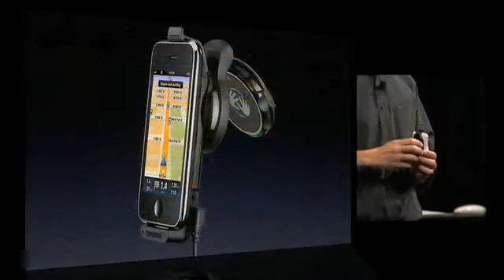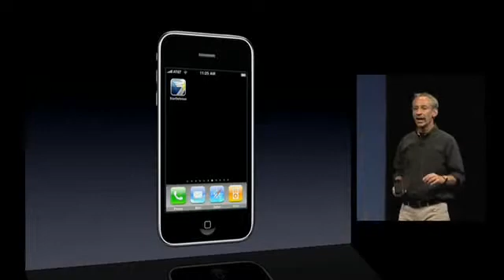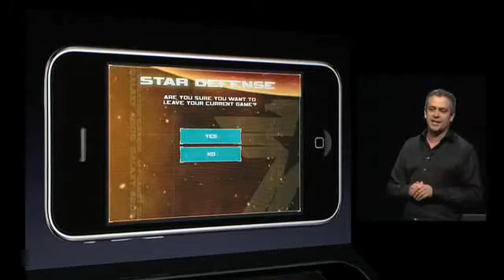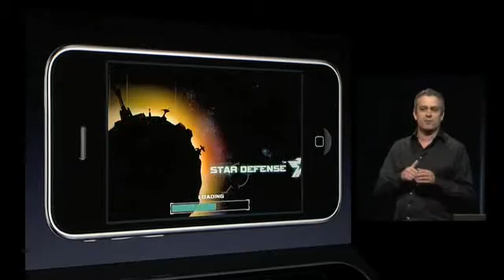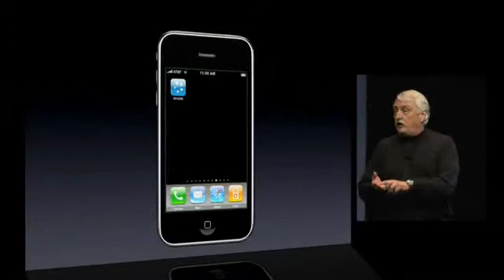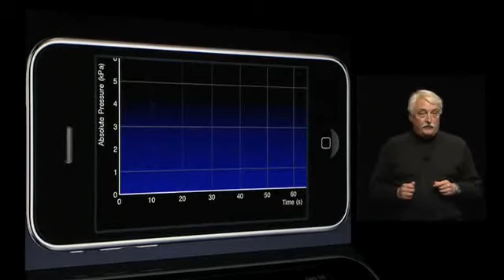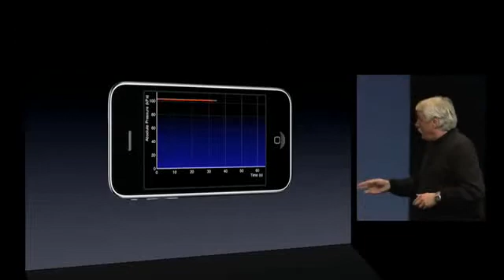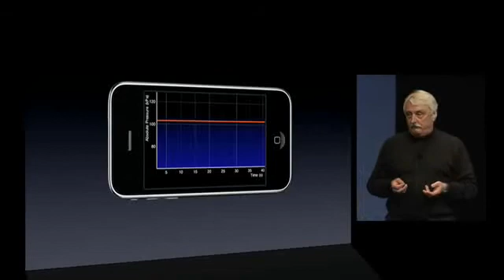WWDC 2009 Keynote - Part 10/14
WWDC (World Wide Developer Conference) 2009 Keynote, about the new products, Mac OS X, and the iPhone.